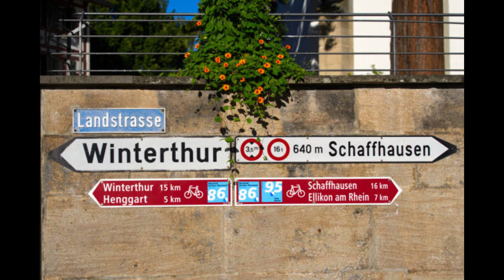Switzerland in Pictures with Soft Music